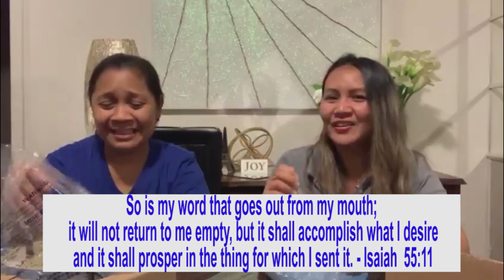Martha Stewart Enameled Cast Iron: Unboxing Casserole | vitaglishvlog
My Sister and I are unboxing to Martha Stewart Cast Iron Casserole, together they had a retail price of nearly $300. Patience and timing is everything: We waited until they went on sale and we also received on addition to the sale, whittling the price all the way down to  $105. It is God's economy!

Patience is Virtue!